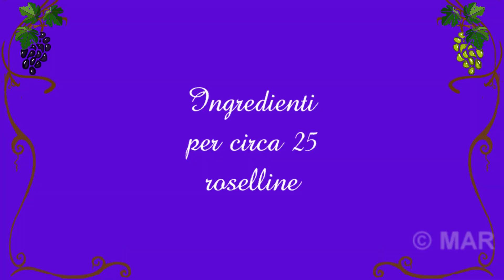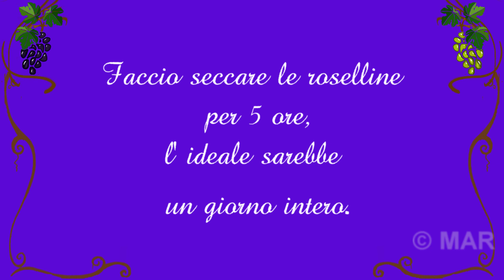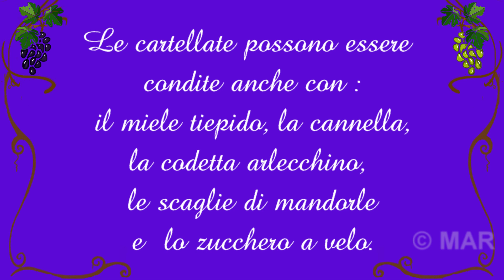LE CARTELLATE RICETTA ORIGINALE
Le cartellate a Bari Carteddàte , a Lucera Crùstele, a Lecce Cartiddhate, sono un tipico dolce natalizio della tradizione gastronomica pugliese, diffuso in tutta la regione.
Preparate soprattutto a Natale, nella tradizione cristiana rappresenterebbero l'aureola o le fasce che avvolsero il Bambino Gesù nella culla, ma anche la corona di spine al momento della crocifissione. Una volta pronte vengono conservate in grandi contenitori custoditi in luoghi chiusi e lontani da fonti di luce. Dolci simili vengono prodotti anche in Calabria, dove vengono chiamati nèvole o crispelle, ed in Basilicata, dove prendono il nome di rose o crispedde
Il nome è connesso con carta, incartellate, cioè sinonimo di incartocciate, secondo la loro tipica forma arabesca
Agli albori del Cristianesimo, queste frittelle rituali si sarebbero trasformate in doni alla Madonna, cucinati per invocarne l'intervento sulla buona riuscita dei raccolti.Le cartellate sono, inoltre, citate come nuvole in un resoconto del 1517, stilato in occasione del banchetto nuziale di Bona Sforza, figlia d'Isabella d'Aragona e nel 1762 in un documento redatto dalle suore benedettine di un convento di Bari.
Il vincotto è un condimento derivante dalla cottura del mosto proveniente dalle uve pugliesi Negroamaro e Malvasia o dai fichi.Il vincotto o mosto cotto risale dai tempi degli antichi Romani. Il mosto cotto di uva anticamente aveva due versioni , secondo Columella, (I sec. d.C.) il mosto d'uva ridotto di un terzo prende il nome di "defrutum", mentre se ridotto della metà prende il nome di sapa. I Romani usavano il mosto cotto come ingrediente per arricchire carni ed altri piatti e nelle torte come edulcorante; prima che venisse introdotto l'uso dello zucchero di canna veniva anche mischiato al miele. Usavano anche il mosto cotto diluito con acqua come bibita energetica, o come base per creare un vino romano fortemente inebriante. La cucina di Apicio (II secolo) fa largo uso di defrutum.   Il succo di frutti dolci di melacotogna, fichi, carrube ecc.  che si ottenevano già nell'antico Occidente , non è un vincotto in quanto non deriva dall'uva.
Altre varianti le vedono con il cioccolato al posto del vincotto, oppure semplicemente lo zucchero a velo. Una volta preparate si conservano in grossi tegami, lontane dalla luce e in ambienti interni.

Chiacchiere dolci,

Denominazioni regionali
La grafia in dialetto è stata aggiornata adoperando il volume «Il Dialetto di Bari» di Alfredo Giovine, a cura di Felice Giovine.

Calangi, Vernole (LE), Calimera (LE)
Carance, San Giovanni Rotondo (FG)
Cartagghiéte o *Carteddéte, Palagiano (TA)
Carteddàte, Bari (BA)
Carteddate, Taranto (TA), Trani (BT), Modugno (BA), Molfetta (BA) e Palo del Colle (BA)
Carteddàte, Triggiano (BA)
Carteddéte, Alberobello (BA), Noci (BA)
Carteddète, Conversano (BA), Statte (TA), Martina Franca (TA), Massafra (TA)
Carteddéte, Capurso (BA)
Carteddête, Grumo Appula (BA)
Carteddàte, Modugno (BA)
Carteddèute, Bitonto (BA) e Palese-Macchie (BA)
Carteddóte, Ruvo di Puglia (BA) e Barletta (BT)
Cartellate, Foggia (FG)
Cartelléte, Polignano a Mare (BA)
Cartiddàta, Maruggio (TA)
Cartiddate, Bisceglie (BT) e Salento
Cartiddate o Cartellate, Lecce e Salento,
Cartiddàte, Leporano (TA)
Cartiddati, Latiano (BR)
'Ncartiddate o 'Ncartellate, Maglie (LE)
Cartilléte, Manfredonia (FG)
Chelustre[8]/K'lustr Mattinata (FG) e Vieste (FG)
Chiòsere[9] Gravina in Puglia (BA)
Crispelle, Accadia (FG)
Cròstl, Spinazzola (BT)
Crùstele, San Nicandro Garganico (FG) [Anziché col vincotto, vengono insaporite col miele di fichi], San Marco in Lamis (FG), Cagnano Varano (FG), Carpino (FG), Lucera (FG), Vico del Gargano (FG) , Trinitapoli (BT) e Lesina (FG)
Ngartddáy, San Ferdinando di Puglia (BT)
Mévele, Paesi dell'Appenino Dauno
Nèvele, Poggio Imperiale (FG)
Névele, San Severo (FG), Torremaggiore (FG)
Névole, San Severo (FG)
’Ncartedhate, Cavallino (LE)
’Ngartïdête, Cisternino (BR)
’Ncarteddète, Locorotondo (BA)
’Ngarteddéte, Adelfia (BA) e Putignano (BA)
’Ngarteddòte, Bitetto (BA)
’Nccartiddrhate o 'Ncartellate, Nociglia (LE) e Surano (LE)
’Ncartiddati, Brindisi (BR) e Mesagne (BR)
Nocche, Satriano (PZ)
Rose, Andria (BT)
Rosette, Potenza (PZ)
Scartagghiète Mola di Bari (BA)
Scartagghiòte, Castellana Grotte (BA)
Scarteddate, Minervino Murge (BT)
Scartilléte, Costa garganica
Scart'ddat, Melfi (PZ)
"Scart'llat", Pietramontecorvino (FG)
Scaròl Carlantino (FG)